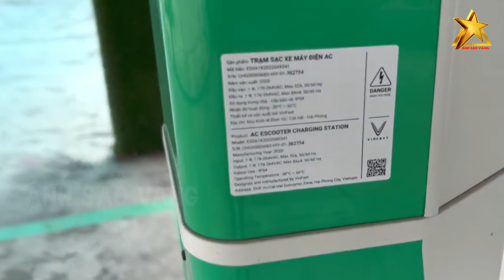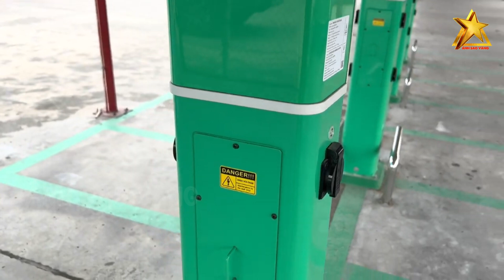Người Dùng Việt Trải Lòng Tâm Sự Sau Một Thời Gian Dùng Ô Tô Điện Vinfast, Bạn Nên Nghe Hết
Quý khán giả thân mến, chiến sự giữa Nga và Ukraine đang vô tình đẩy giá xăng dầu trên thế giới lên cao một cách chóng mặt. Tuy đã có dấu hiệu sụt giảm, song vẫn đang ở mức trước nay chưa từng thấy. Giữa tình hình đó, sự phát triển mạnh mẽ của ô tô chạy bằng điện lại khiến người ta có thêm nhiều kỳ vọng.  Chính vì sự chuyển đổi này cũng gây ra nhiều tranh cãi, đó là việc sử dụng xe điện có thật sự tiết kiệm hơn xe xăng, khi mà giá thuê pin và giá sạc điện được đánh giá là khá cao.

👉 Những Người Thực Hiện:
► Biên tập nội dung: Phạm Hoa.
► Dẫn chương trình: Minh Trang & Thanh Nhàn.
► Dựng video: Trang Mít & Xu Xu.